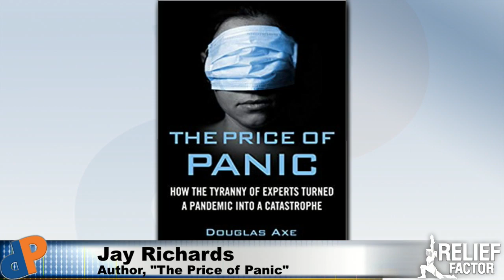The Tyranny of Experts...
How the Tyranny of Experts Turned a Pandemic into a Catastrophe... Dennis interviews Jay Richards, coauthor of the "The Price of the Pandemic."